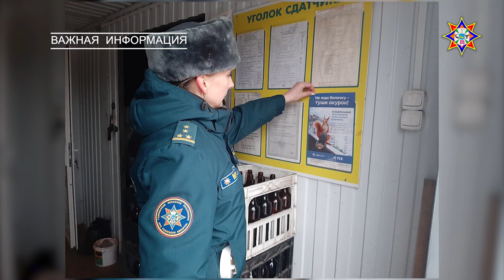27.01.2023 Рубрика ЧС пожар, учения, подтопления, акция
Рубрика ЧС Первого городского телеканала Гомель
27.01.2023 Рубрика ЧС пожар, учения, подтопления, акция